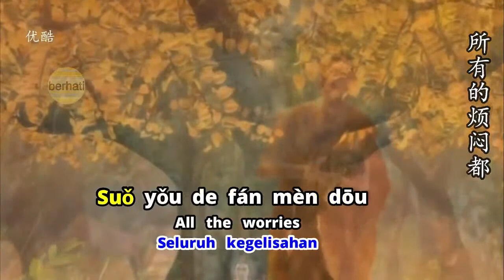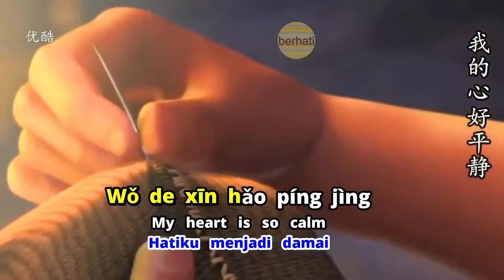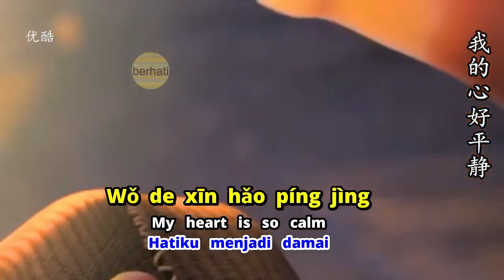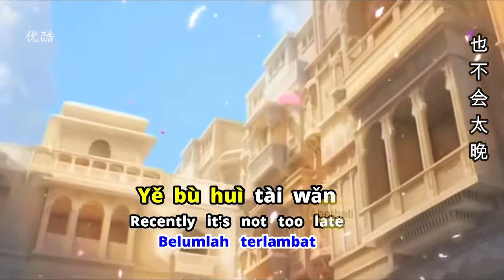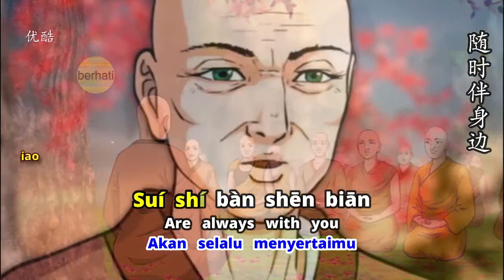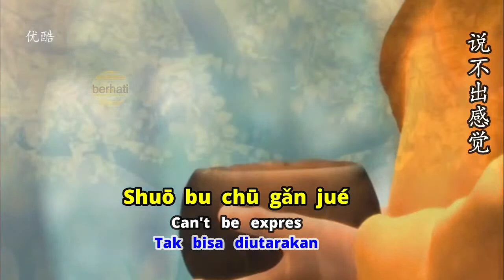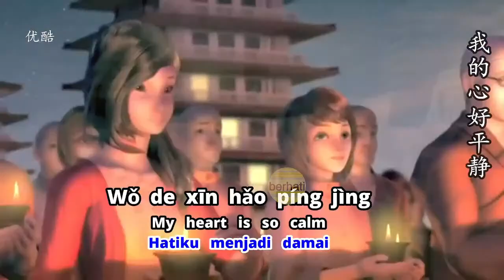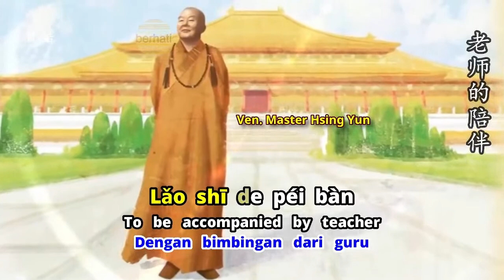老师的陪伴 - LAO SHI DE PEI BAN - MANDARIN BUDDHIST SONG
Lagu video 老师的陪伴 - Lao Shi De Pei Ban - Mandarin Buddhist Song dilengkapi Karaoke Runing Text membuat lagu 老师的陪伴 - Lao Shi De Pei Ban - Mandarin Buddhist Song , sangat mudah dinyanyikan.

老师的陪伴 - Lao Shi De Pei Ban -Mandarin Buddhist Song dikategorikan dalam 佛曲 / Lagu Buddha atau Buddha song atau Buddhist Music atau Buddha Music berbahasa Mandarin yang diterjemahkan dalam Bahasa Inggris dan Indonesia.

老师的陪伴 - Lao Shi De Pei Ban - Mandarin Buddhist Song bercerita tentang bagaimana kita merasa bersyukur mendapat Bimbingan dan Berkah Guru/师尊的加持/Shi Zun De Jia Chi dalam kehidupan kita mencari jalan kebenaran atau kedamaian baik lewat kita mendengarkan ceramah Dharma / Dharma Talk atau contoh secara langsung dari guru-guru kita.

Dalam video lagu 老师的陪伴 - Lao Shi De Pei Ban - Mandarin Buddhist Song, selain kita mengucap syukur kepada Shakyamuni Buddha / 释迦摩尼佛/Shi Jia Mo Ni Fo/ 如来佛 Tathagata Buddha /Se Cia Mo Ni Fo/Buddha Sakyamuni sebagai guru besar kita, juga kepada Ven. Master Weimiao / 微妙, Ven. Master Yunqi / 蓮池祩宏, Ven. Master Yin Shun /釋印順, Ven. Master Hsing Yun / 释星云,  His Holiness Dalai Lama / 达赖喇嘛.

Silahkan simak dan menikmati lagu video 老师的陪伴 - Lao Shi De Pei Ban - Mandarin Buddhist Song ini.

Bila video lagu  老师的陪伴 - Lao Shi De Pei Ban - Mandarin Buddhist Song memberikan kita inspirasi dan disukai, bisa kiranya berbagi kebajikan dengan melakukan Like, Share, Subscribe Berhati Channel dan memencet lonceng Notifikasi.

Apabila ada pendapat, apakah 老师的陪伴 - Lao Shi De Pei Ban - Mandarin Buddhist Song lebih bagus dalam format Animation Music Video atau Music Video Story, silahkan mengiisinya di kolom Komentar. Atas kebajikannya, kami ucapkan terima kasih (Gan En) 🙏 🙏 🙏